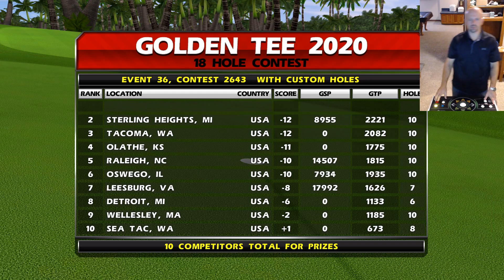First HE events mode contest.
Clean first look at HE event mode.